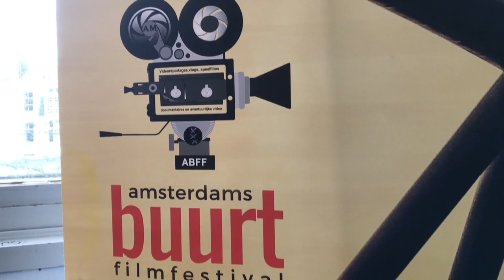Uit de Bocht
Een reportage van Rens van der Linden. Op zoek naar mogelijkheden om de buurt verder te vergroenen stuit je op het fenomeen dat er meer groen verdwijnt dan er bijkomt in Amsterdam. Zoals hier bij de plannen voor een nieuwe hellingbaan bij het Flevopark. Wie is er nu tegen betere toegankelijkheid voor mindervaliden? Zeker als er een potje met geld beschikbaar is... Maar moeten daarvoor 10 bomen verdwijnen?